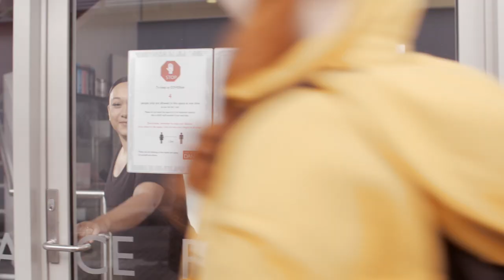Back To Dance with Royal Academy of Dance and Emma Wiggle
Join the RAD and Emma Watkins from The Wiggles to discover what has changed since you last visited the dance studio.

From leaving parents at the studio front door, to hand sanitising before entering, right the way through to dancing with social distancing, Emma shows you how to safely return to dance class.

Now that you know what to expect, and that it is safe to return to the studio, dance class can still be your fun go-to place!